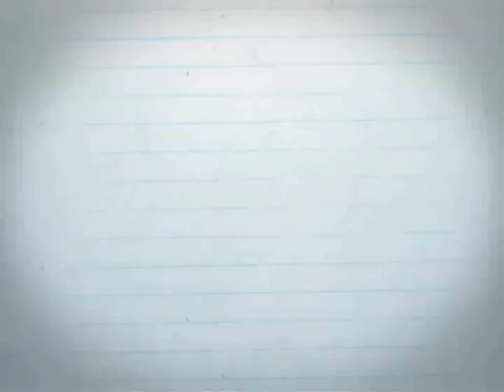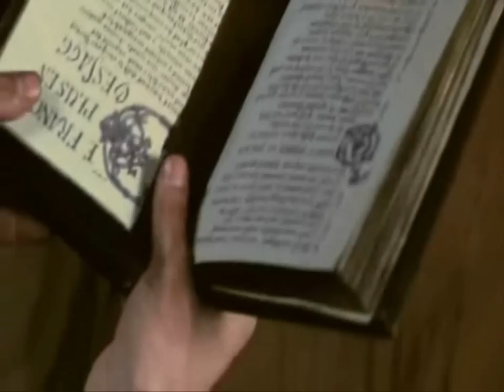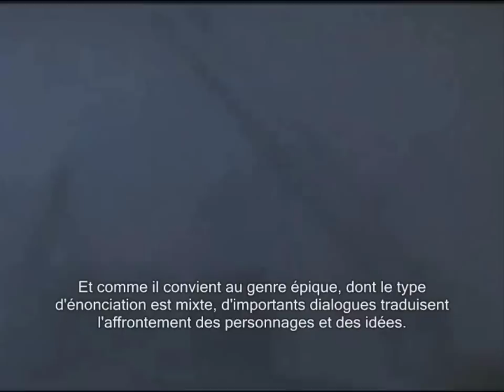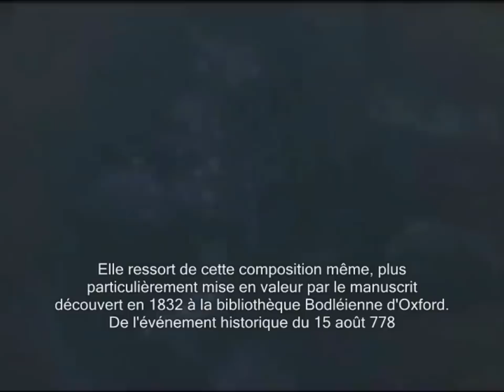Littérature Française S1 Ep 2 (La Chanson de Roland)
La Chanson de Roland :Ni jeu d'aventure, ni bande dessinée, ni scénario de cinéma mais un peu de tout cela : un mythe tissé dans le passé et brodé sur une tapisserie virtuelle d'aujourd'hui. Pas à pas, au fil des scènes-clefs du poème, visionnez ou révisionnez la Chanson de Roland.
Les Piliers de la terre